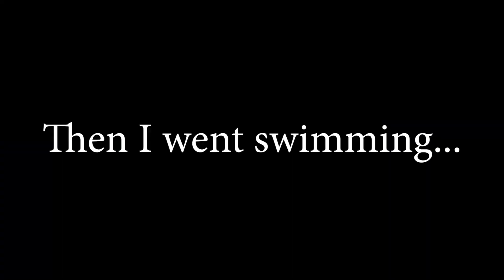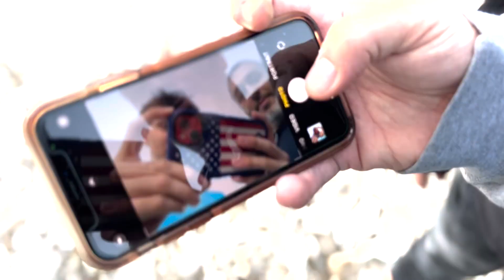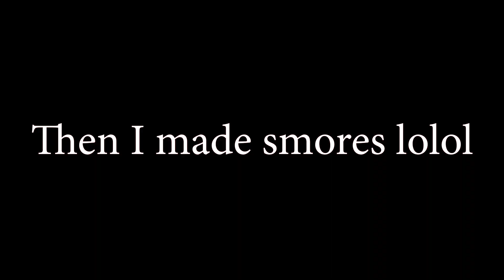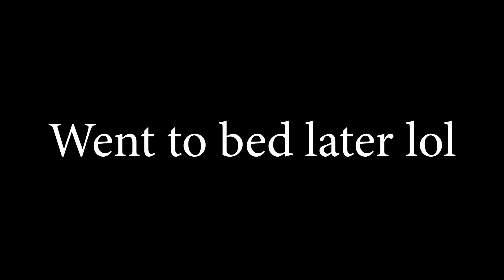A Gamer goes Camping... (vlog)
I went camping and this is how it went lol

God bless!